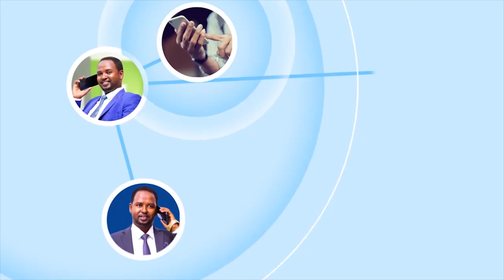Shacabka Magaalada Baydhabo oo soodhaweeyey safarka madaxweynaha Soomaaliya kutagayo Baydhabo.